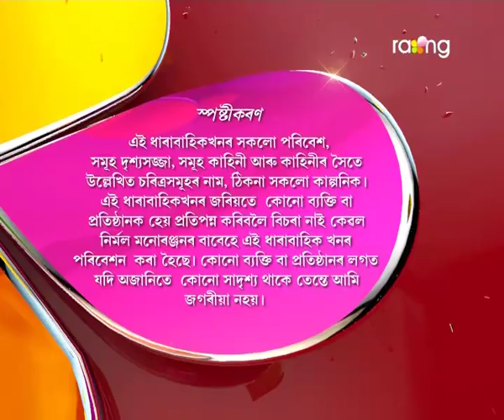Oi Khapla - ঐ খাপলা | 24th Aug 2017 | Full Episode | No 645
Episode 645:
মিঠে পুনৰ ঘুৰি গ'ল ঘৰলৈ। কি কৰিব বাৰু হেপাই এতিয়া ?